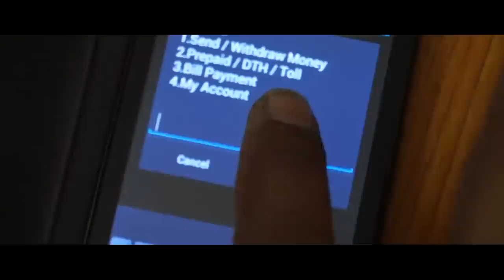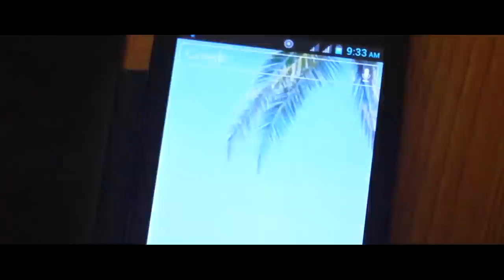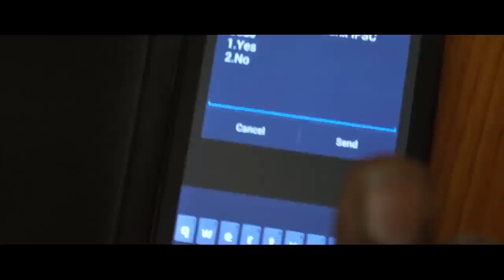How to Transfer Money from Vodafone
If you want to transfer money to any bank account through Vodafone, you can do this by using Vodafone m-pesa scheme. For this, you have to pay some money in your Vodafone account. Now, after entering your pin, you can transfer the fund to any bank account. For this, you have to mention the bank name, ifc code and bank account of beneficiary

If you want to buy Mobile Full Education VCDs Set, you can buy at